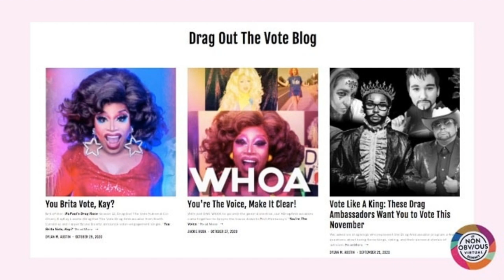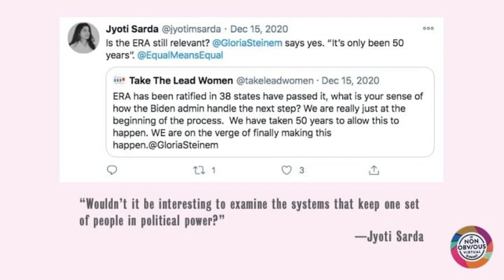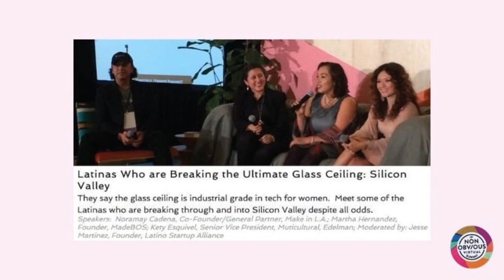Represented: How Politics and Government Is Becoming More Diverse | Non-Obvious Diversity Summit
Every year brings more women and persons of color who run for (and win) political offices. Is this a momentary blip or a long-term trend?

In this panel discussion, community organizers, government appointees and other politicos will discuss the state of politics today and what that means for us all going forward.

This interview is part of the Non-Obvious Beyond Diversity Summit, an ambitious gathering of more than 200 experts and visionary speakers working across industries to help build a more diverse and inclusive world.

About the Speakers:

Debra Alfarone, Correspondent, CBS Newspath - Debra Alfarone tells her story of going from dropout to dream life to audiences and coaching clients and tells stories that shape the world as a TV News Correspondent for CBS News

Rebecca Cokley, Director, Disability Justice Initiative - Rebecca Cokley is the director of the Disability Justice Initiative at American Progress, where her work focuses on disability policy. In 2015, she was inducted into the inaugural class of the Susan M. Daniels Disability Mentoring Hall of Fame and was the recipient of the Frank Harkin Memorial Award by the National Council on Independent Living.

Jyoti Sarda, Producer/CEO, Nimble Media LLC - Former global entertainment marketing exec, activist, producer of documentary series And She Could Be Next (2020)

Jackie Huba, Founder and Executive Director, Drag Out The Vote - Jackie Huba is the Founder and Executive Director of Drag Out The Vote, as well as a bestselling author and TEDx speaker.

Kety Esquivel, Founder and CEO ELLA - Kety Esquivel is the Founder and CEO of ELLA, Executive Latina Leaders in Action.

Angela Ward, Political and Business Talk Show Host - Angela Ward, host of The Game Changers with Angela Ward also known as the business whisperer interviews top political and business leaders across the nation. She focuses on issues first and politics second.